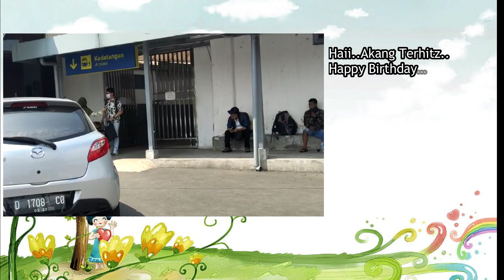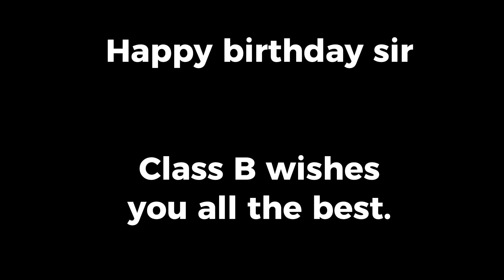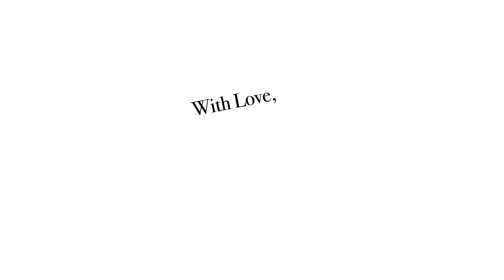Wishing you Happy Birthday Bestie NH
Barokallohu Fii Umrik... Wish you all the Best...